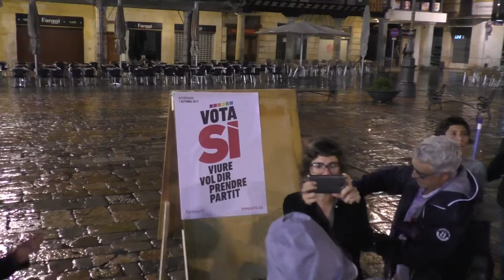Inici de la campanya pel Referèndum de la CUP a Reus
A mitja nit la CUP, conjuntament amb amb altres organitzacions, ha iniciat la campanya pel Referèndum de l’1 d’octubre amb una encartellada a la plaça del Mercadal de Reus. Posteriorment han continuat l’enganxada de cartells per altres punts de la ciutat.

Reus 15 de setembre del 2017